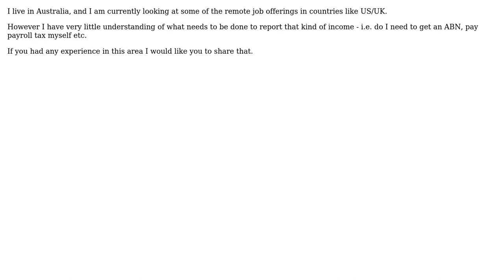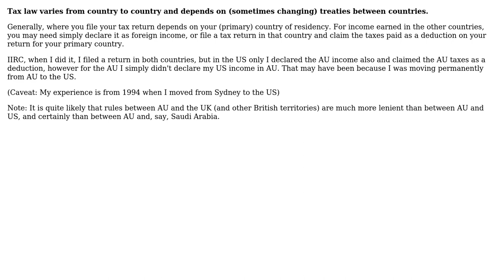Software Engineering: Telecommuting from Australia - tax arrangements (2 Solutions!!)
Software Engineering: Telecommuting from Australia - tax arrangements

With thanks & praise to God, and with thanks to the many people who have made this project possible! | Content (except music & images) licensed under CC BY-SA | Music | Images & others | With thanks to user Lawrence Dol user dave user Art and the Stack Exchange Network Trademarks are property of their respective owners. You are responsible for your own actions.